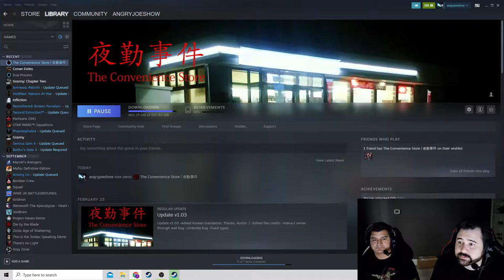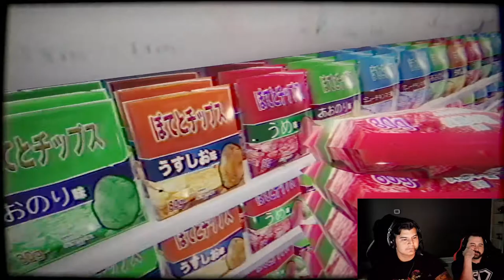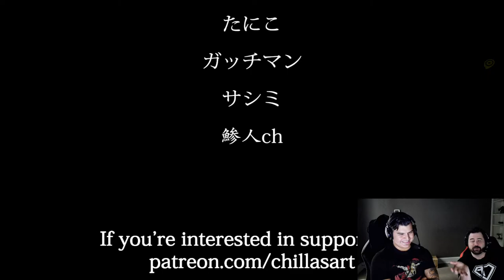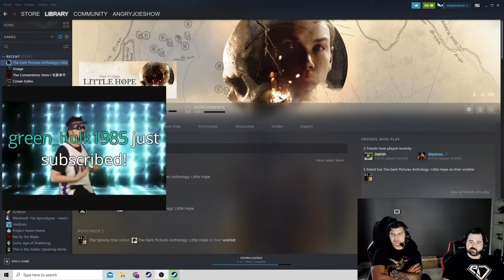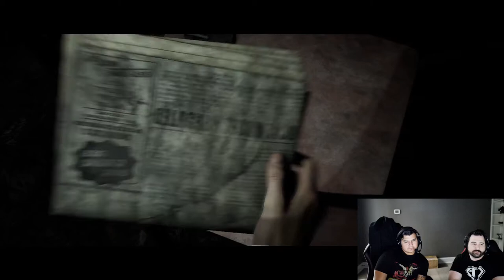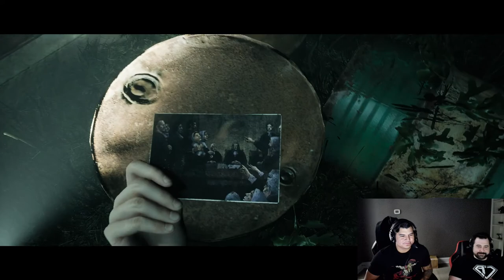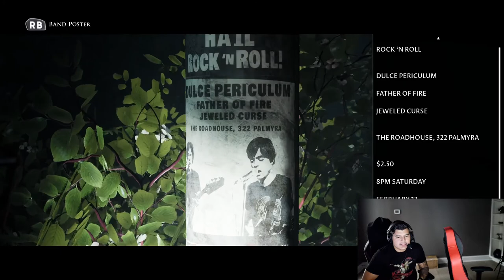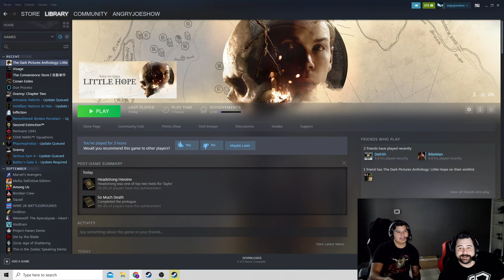OJ and Alex Archive - November 10, 2020 | Horror Games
Original Stream Name: Misadventures of OJ&Alex - Terror Tuesday! Random horror games while we wait for the EckBockSeriesEck to show up. Valhalla Tomorrow!
Original Stream Date: November 10, 2020